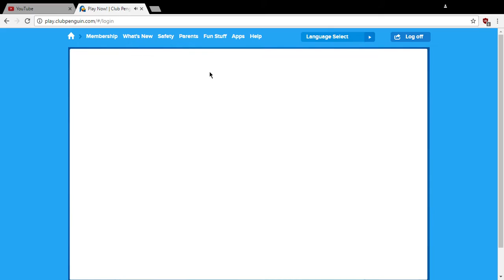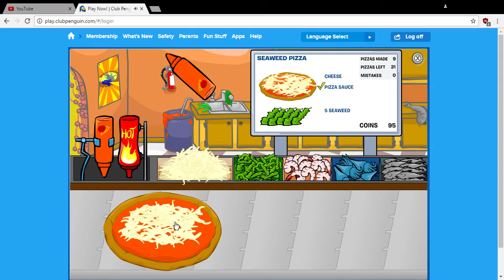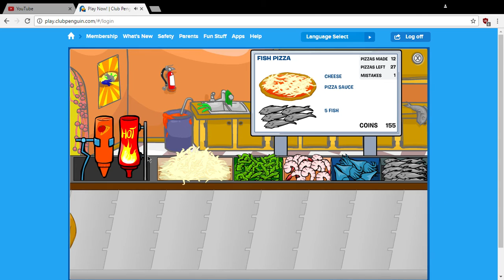Club Penguin 100% Speedrun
we back in the game baby